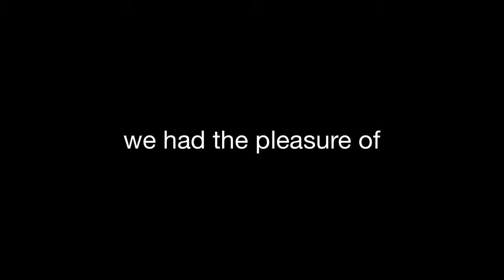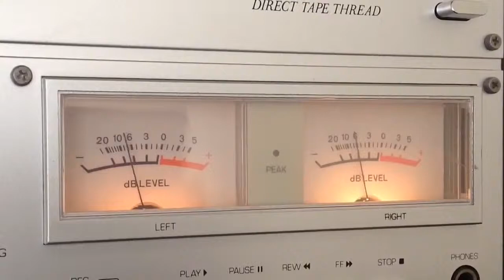Highlight Reel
A taste of what this channel has to offer, a collection of vintage tape recorders.